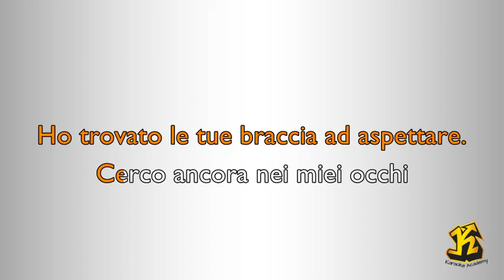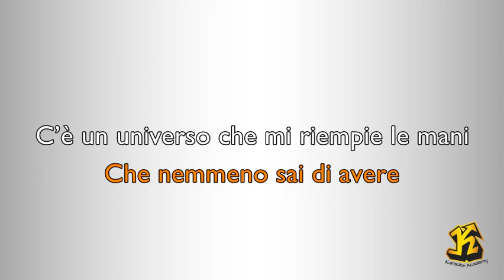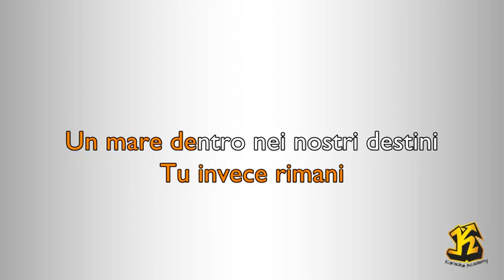Francesco Renga - aspetto che torni (Versione Karaoke Academy Italia)